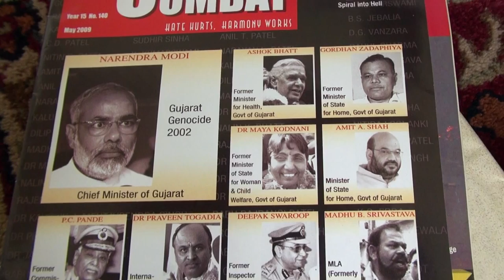Trailer: Even the Crows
At a time where the controversial Chief Minister of Gujarat, Narendra Modi, is running to be India's next Prime Minister, Even the Crows explores the way in which his politics and Hindu nationalist ideology have polarised Gujarat along religious lines.

Documentary film by Sheena and Sonum Sumaria